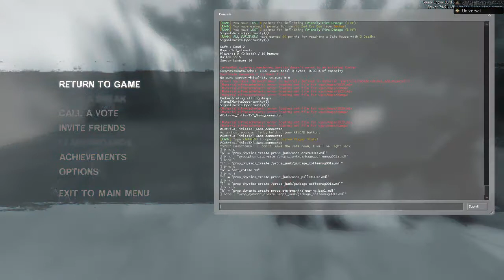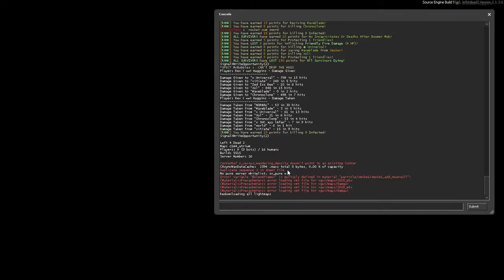Left 4 Dead 2: Realism Versus 9/19/14 Dead Center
Wow multiple lobbies in one day.
Who says L4D2 is dead.